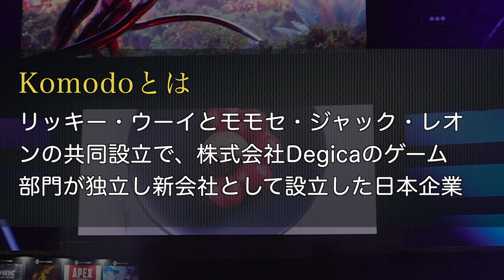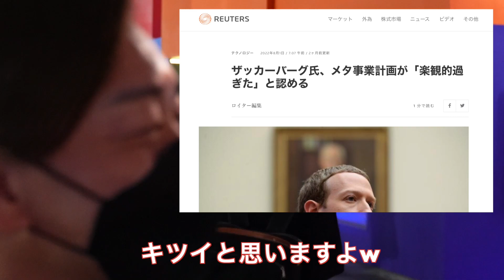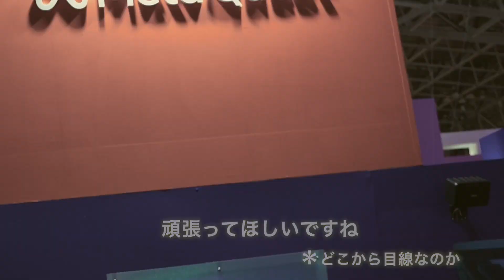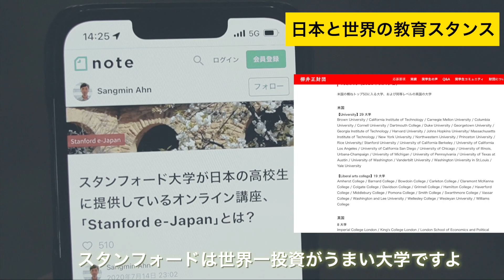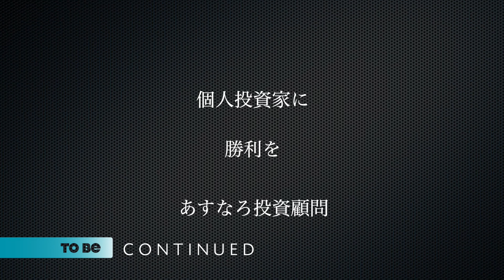経営者二人で東京ゲームショウ2022へ乗り込んでみた[9/16のTGSビジネスデイ]